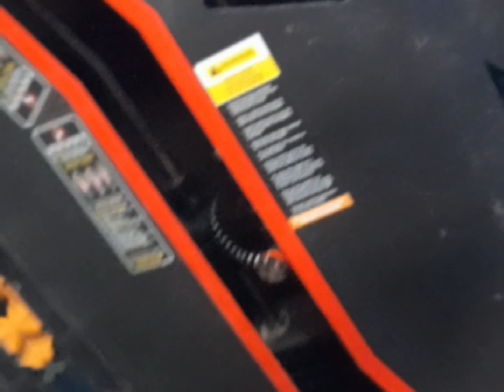all gym partner legs and biceps growth and bigger hard workout ❤️‍🔥💪💯💢💢youtube video